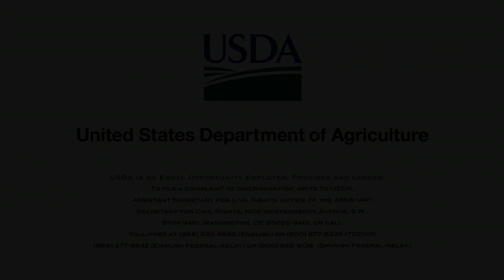Sonny Perdue Salutes National FFA Week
Secretary of Agriculture Sonny Perdue talks to those celebrating National FFA Week, and encourages them to follow @SecretarySonny on Twitter.